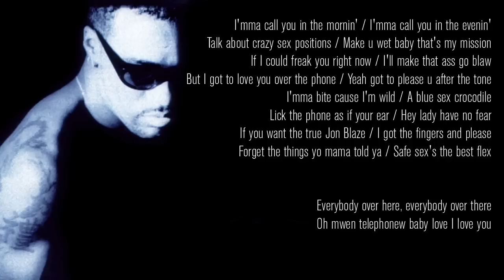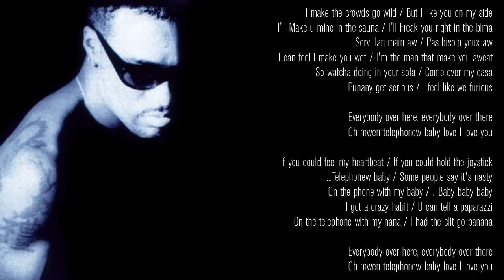Kaysha - Telephone | Official Audio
Produced, wrtitten & performed by Kaysha
Background vocals by Alexandra Juniel & Jean Michel Rotin
Recorded @ SSS studios, Cayenne, Guyane